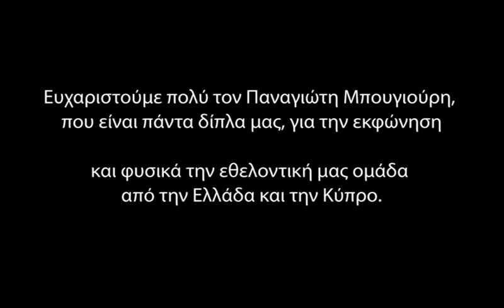ActionAid: Ταξίδι Αναδόχων στην Αιθιοπία - 2012 (Wuha)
Η Αιθιοπία είναι μια περίκλειστη χώρα στο Κέρας της Αφρικής. Σήμερα, τα 2/3 των παιδιών της Αιθιοπίας κάτω των πέντε ετών υποφέρουν από χρόνιο υποσιτισμό, ενώ το προσδόκιμο ζωής είναι τα 45 χρόνια. Ο πληθυσμός της είναι σχεδόν 79 εκατομμύρια, απ' όπου τα 63 εκατομμύρια ασχολούνται με τη γεωργία. Δυστυχώς όμως, οι παρατεταμένοι περίοδοι ξηρασίας, οι μη παραγωγικές μέθοδοι καλλιέργειας και η νομοθεσία του κράτους που επιτρέπει μόνο εκμίσθωση γης και όχι ιδιοκτησία της, κάνουν εκατομμύρια κατοίκους της να μην μπορούν να εξασφαλίσουν αρκετή τροφή για να επιζήσουν.

Έτσι, στόχος του εθελοντικού ταξιδιού θα είναι η συμμετοχή στην επέκταση ενός προγράμματος ύδρευσης σε μία από τις φτωχότερες περιοχές της χώρας, την κοινότητα Azernet, που υποστηρίζεται από Έλληνες Αναδόχους. Οι εργασίες θα περιλαμβάνουν σκάψιμο και εγκατάσταση σωληνώσεων και χτίσιμο σημείων διανομής νερού. Ταυτόχρονα, θα συμμετέχουμε και σε άλλες δραστηριότητες του χωριού. Θα μαγειρεύουμε μαζί με τους κατοίκους, ώστε να τρώμε όλοι μαζί το μεσημέρι και τα απογεύματα θα επισκεπτόμαστε προγράμματα που έχουν χρηματοδοτηθεί από το Πρόγραμμα Αναδοχής Παιδιού και εσάς, τους Έλληνες Αναδόχους, όπως το σχολείο Kiltu, ένα ακόμη έργο ύδρευσης και ένα πρόγραμμα ενίσχυσης εισοδήματος των γυναικών.

Το πιο σημαντικό κομμάτι, όμως, αυτών των αποστολών πέρα από τη χειρωνακτική συμμετοχή μας στα έργα, είναι ότι με την παρουσία μας εκεί, το γεγονός ότι δουλεύουμε, μαγειρεύουμε, ζούμε δίπλα-δίπλα με τους ντόπιους για λίγες ημέρες, παίζουμε με τα παιδιά τους, αγκαλιαζόμαστε και αποχαιρετιζόμαστε κάθε φορά με δυσκολία. Δείχνουμε έμπρακτα την αλληλεγγύη μας: δηλώνουμε ότι είμαστε εκεί, δίπλα τους και ότι δεν ζουν ξεχασμένοι στην απομακρυσμένη και ταλαιπωρημένη κοινότητα, όπου έτυχε να γεννηθούν. Και αυτό είναι κάτι που δεν ξεχνούν, όταν οι αποστολές τελειώνουν και οι εθελοντές επιστρέφουν, αλλά κάτι στο οποίο ανατρέχουν για να γεμίσουν κουράγιο.

Διευθυνση φωτογραφίας/μοντάζ/σκηνοθεσία: Γιώργος Γεωργόπουλος / Multivision
Αφήγηση: Παναγιώτης Μπουγιούρης
Σενάριο/οργάνωση παραγωγής: Βίκυ Μαρκολέφα / ActionAid